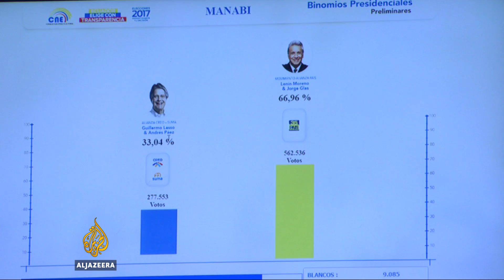Fraud row erupts in Ecuador presidential election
Ecuador's left-wing candidate Lenin Moreno has claimed victory in the presidential election after a partial count.

His rival Guillermo Lasso has alleged fraud and said he would contest the result.

Supporters of both candidates took to the streets on Sunday to celebrate and protest.

Al Jazeera's Daniel Schweimler reports from the capital Quito.